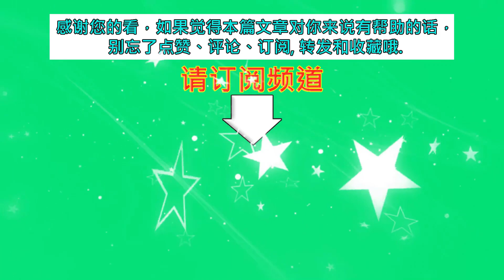awsl，肖战热巴杨洋是什么“妖孽”啊？杜甫李白的诗也太配他们了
awsl，肖战热巴杨洋是什么“妖孽”啊？杜甫李白的诗也太配他们了 | MKN Star News.